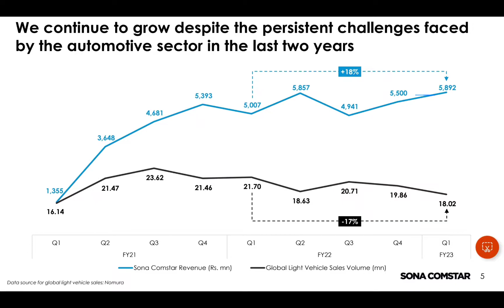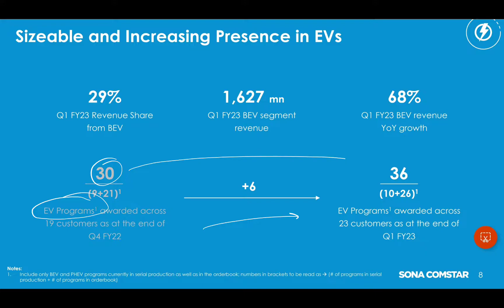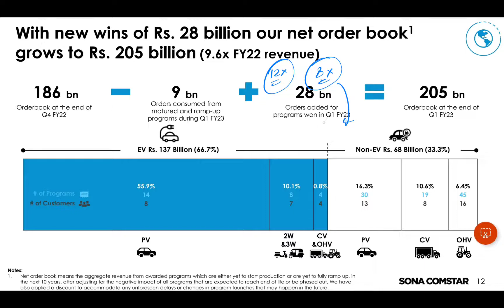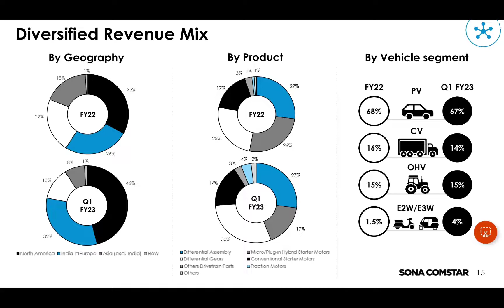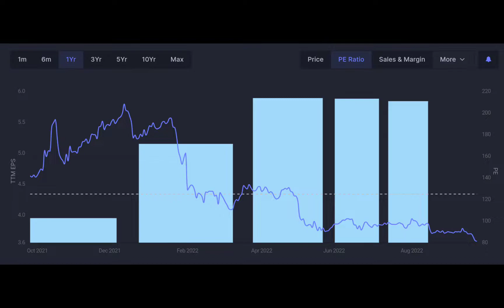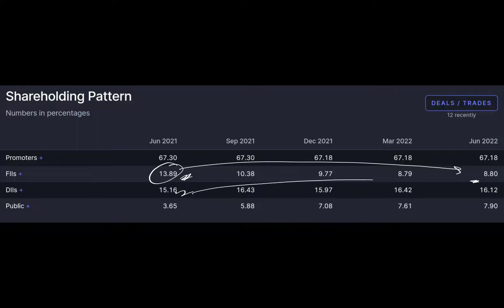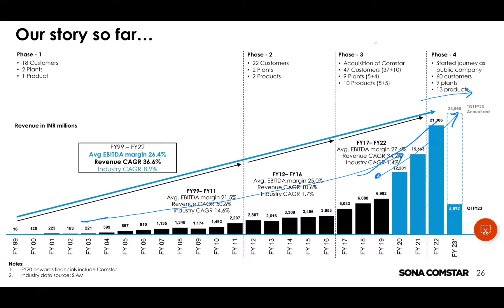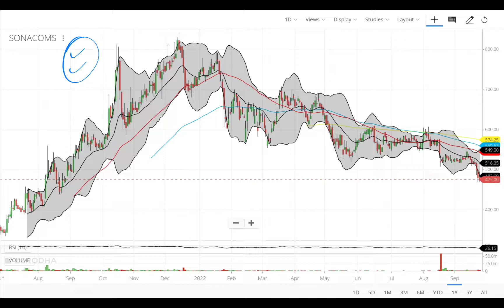SONA BLW BREAKING NEWS| इस गिरावट में अब क्या करें ?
SONA BLW BREAKING NEWS
SONA BLW SHARE
REASON BEHIND SONA BLW SHARE FALL
WHY SONA BLW SHARE IS FALLING?
WHAT TO DO IN SONA BLW SHARE?

FMCG STOCK WARS SEASON 1 EPISODE 01